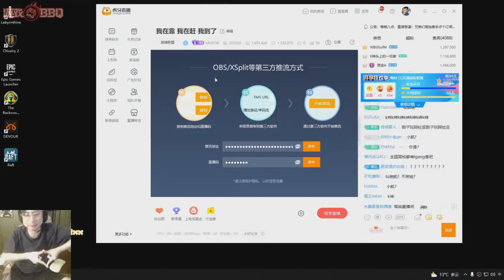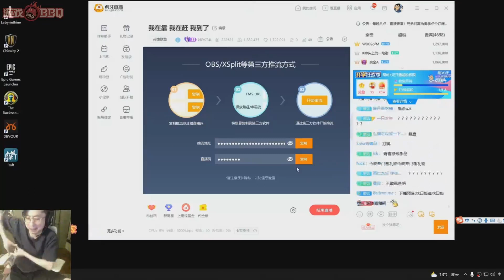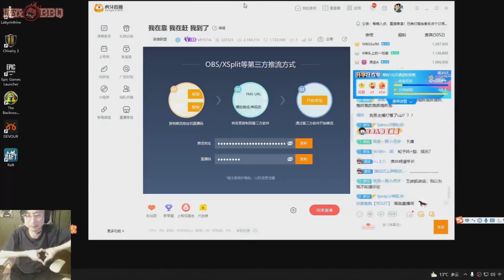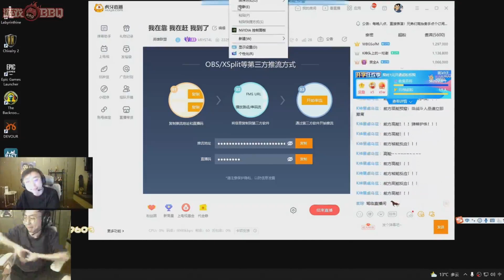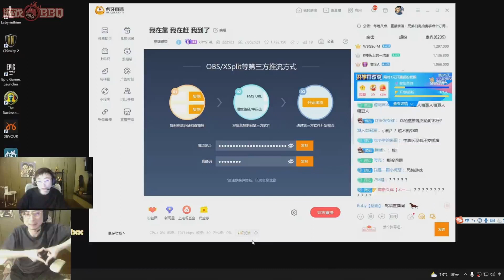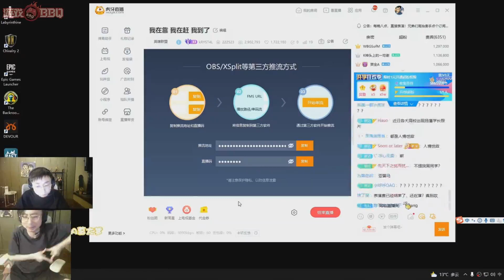水晶哥看弹幕狂刷王俊凯是igang 当场保护小凯：人家只是人情世故 别真当回事强行消费！